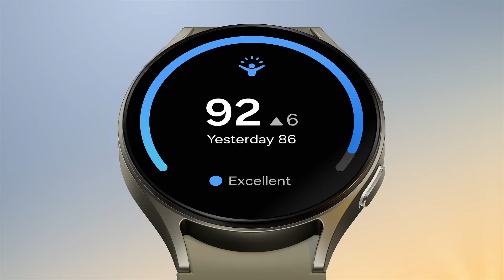Новенькі Galaxy Watch7 зі штучним інтелектом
Знайомтесь ближче з новенькими Galaxy Watch7 зі штучним інтелектом.
І передзамовляйте з вигодою до 2500 грн!